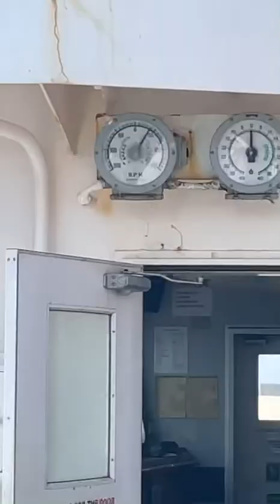ترصيف سفينه بلك ( حامله سكر )